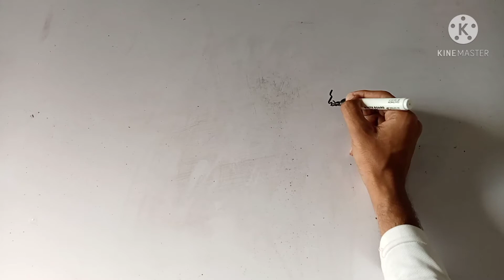How to make a picture of a woman carrying water from a well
पनघट से पानी ले जाती औरत का सुन्दर चित्र बनाना सीखें

Panghat Drawing easy steps